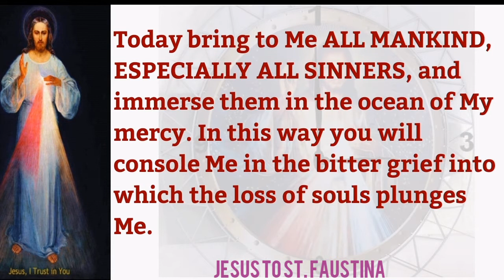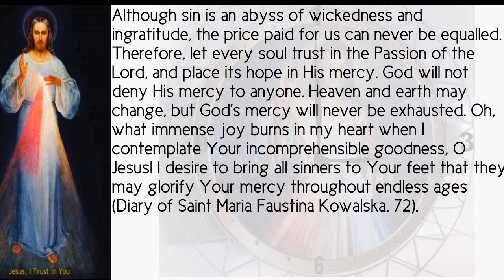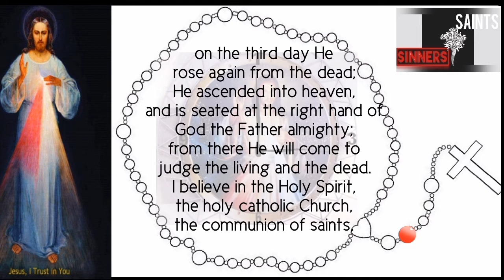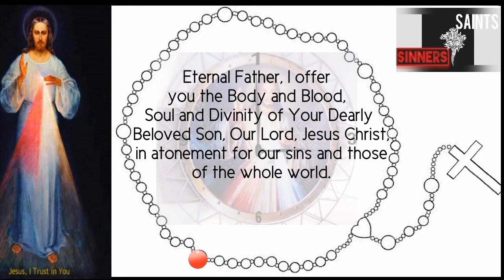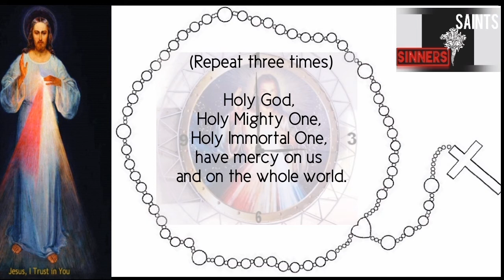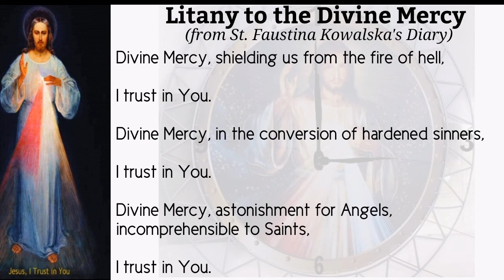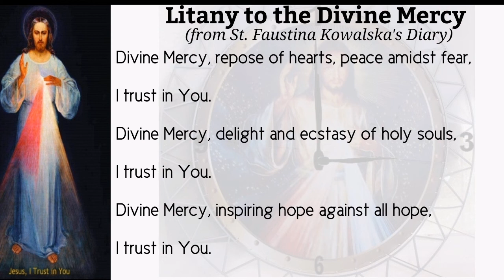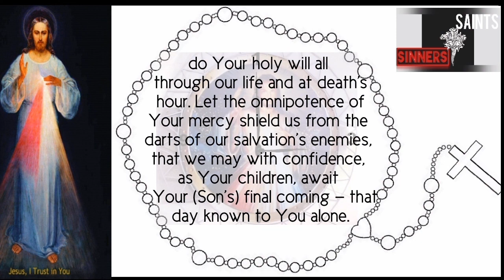The Divine Mercy Novena & Chaplet | Day 1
The Divine Mercy Novena:
Good Friday - Divine Mercy Sunday

In  Divine Mercy in My Soul: Diary of Saint Maria Faustina Kowalska, Jesus revealed to Saint Faustina a nine day novena that He desired be prayed in preparation for Divine Mercy Sunday.  The novena was to begin on Good Friday and be prayed each day of the Triduum and of Easter Week in preparation for the glorious Feast of Mercy which was to take place on the Eighth Day of Easter (The Sunday after Easter Day) (See Diary #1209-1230).

During this novena that Jesus Himself revealed to Saint Faustina, He asks that each day be dedicated to prayers for a different grouping of people.  The novena below comes from these private revelations of Saint Faustina as recorded in her Diary of Divine Mercy.

I desire that during these nine days you bring souls to the fount of My mercy, that they may draw there from strength and refreshment and whatever graces they need in the hardships of life and, especially, at the hour of death. On each day you will bring to My Heart a different group of souls, and you will immerse them in this ocean of My mercy, and I will bring all these souls into the house of My Father. You will do this in this life and in the next. I will deny nothing to any soul whom you will bring to the fount of My mercy. On each day you will beg My Father, on the strength of My bitter Passion, for graces for these souls.